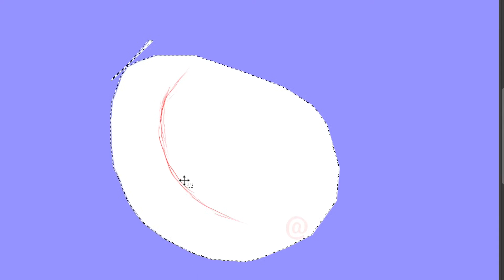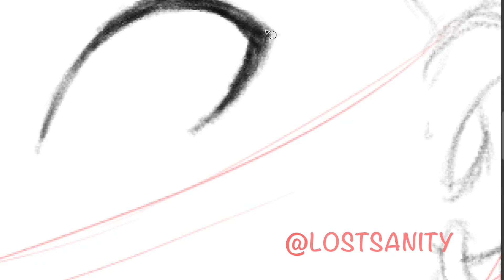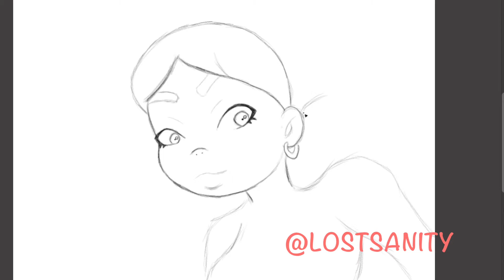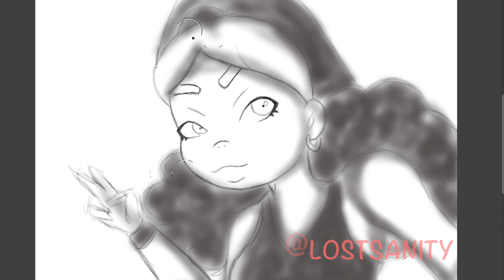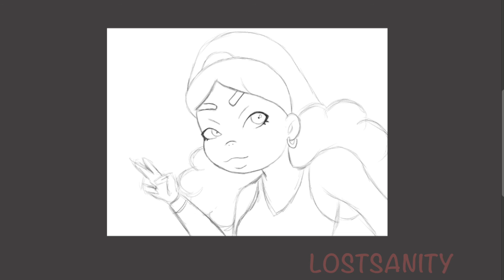Sasha Speed Sketching [NO MUSIC]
Quick warm up sketch of my character Sasha, enjoy!

Program used: Medibang Pro
Original time: About 32 minutes